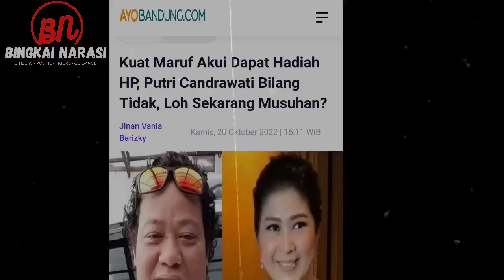Pengakuan Terbalik Antara Kuat Maruf dan Putri Candrawathi | Sidang Perdana Ferdy Sambo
Kuat Ma'aruf dan Putri Candrawathi berbeda pengakuan di persidangan terkait imbalan usai kasus brigadir j.